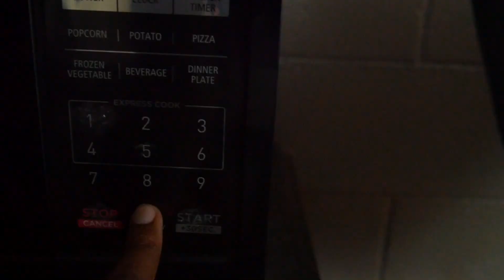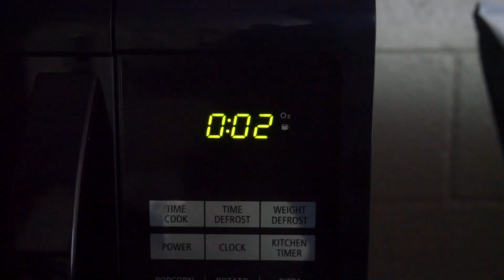When you're trying to make food at 3 a.m.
~ItzJune